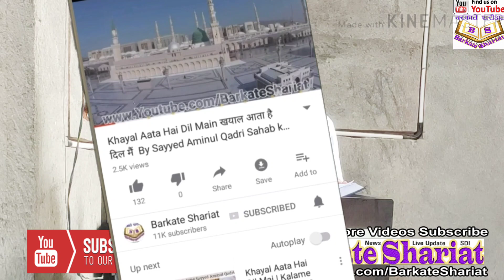उमरा और हज जाने वालों के लिए खास दुआ Umrah Aur Hajj Jane Walo ke Liye Dua ka Khas Tarika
उमरा और हज, जाने वालों के लिए दुआ, Umrah Aur Hajj Jane Walo ke Liye Dua, ka Khas Tarika, By Maulana Qasim